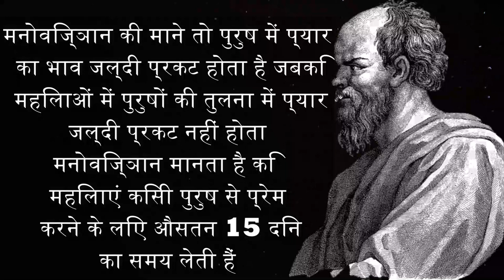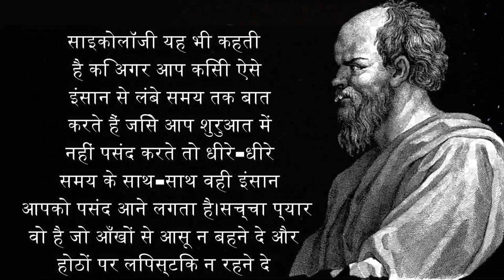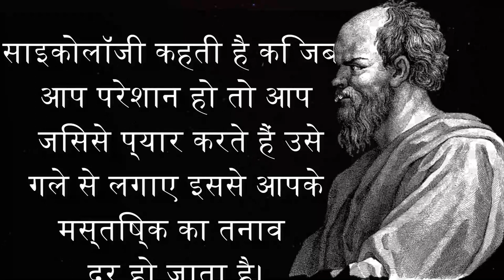महान फिलॉस्फर सुकरात के 101 अनमोल विचार | 101 Socrates Quotes in Hindi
hindi quotes